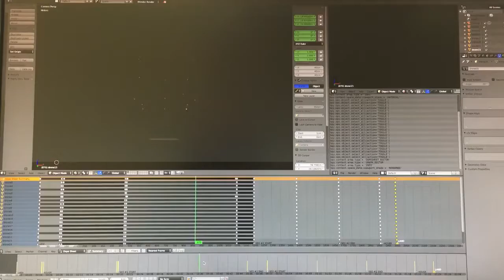Excellent for Opening Ceremonies-Aerial Drone Show Promoreel j11SHO3181025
Shows to impress! Colorful and Crazy Spectacles, Friendly Giants, Walking Monsters, Large Scale Parades, Incredible Mobile Spectacles, Flying Drones Shows, Amazing Moving Machines and Grand Parades, Shows Performed on Water. A giant troubadour or an elegant ballerina that undeniably convey emotions that surprise everyone they meet on their way.
Amazing outdoor spectacles, and aerial performances to engage audiences across the continents. You can find it all here colossal theatrical performance, iconic walkabout entertainment, audience interaction, stilt walkers, musical parades, improvised performances, family friendly theatre entertainment, roving acts...
The best traditions of European street theatre, wild displays of colour and creativity is what we offer to our clients seeking entertainment solutions in the Middle East, Asia, Europe, North and South Americas.
Our shows will complete any size opening ceremonies, Olympic Games scale events, and festivals where thousands spectators are in need of engagement! When it comes to entertainment of the millions we offer shows which can be understood without words, and be seen from anywhere.
A wide range of carefully selected family friendly spectacles,shows designed to engage and create experiences through participation with the public.